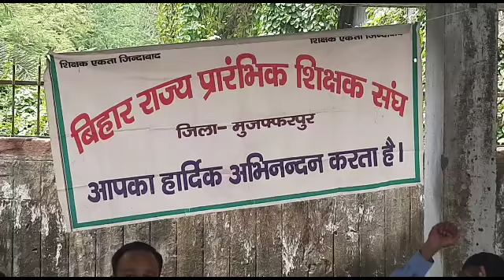नव नियुक्त शिक्षक के वेतन भुगतान को लेकर शिक्षक संघ ने दिया धरना